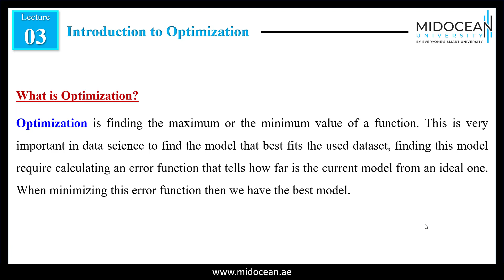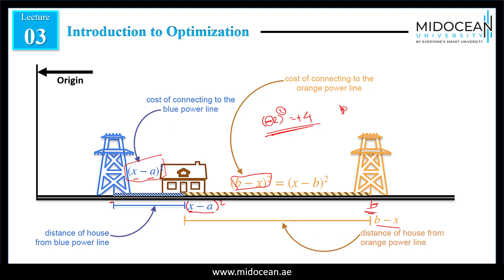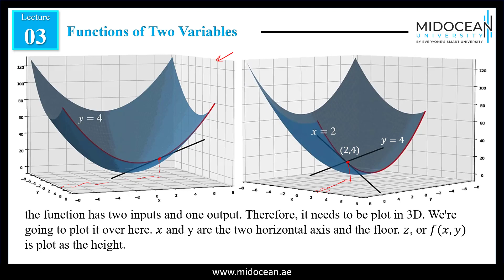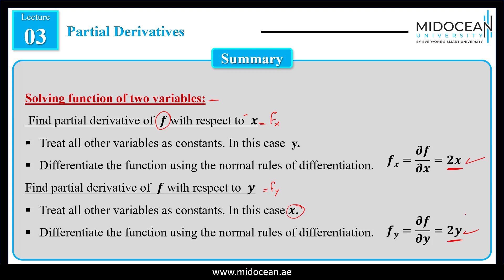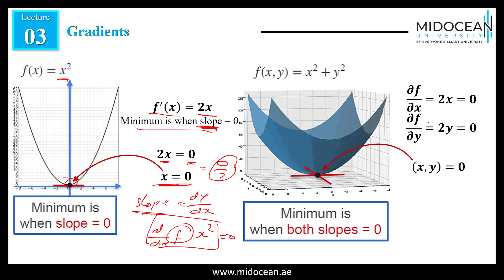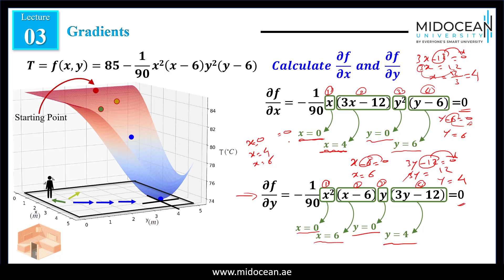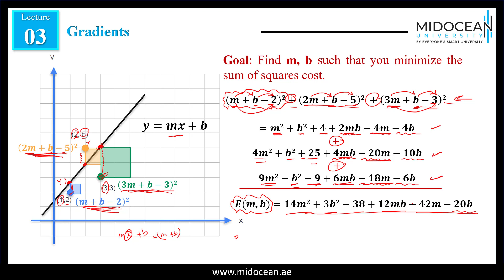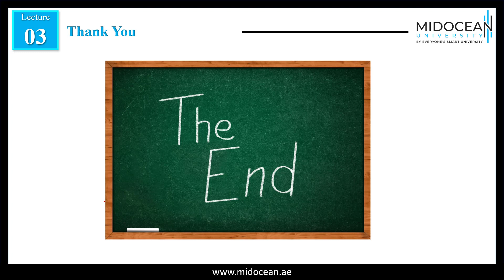Master of Science in Artificial intelligent - Mathematical F. Data Science and AI - Lecture 3